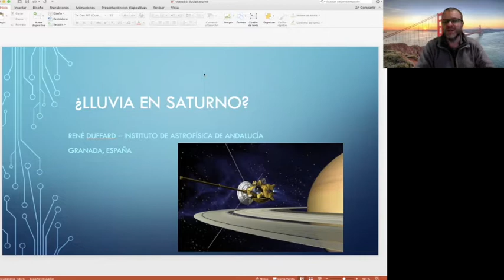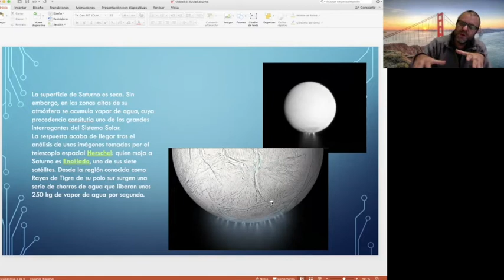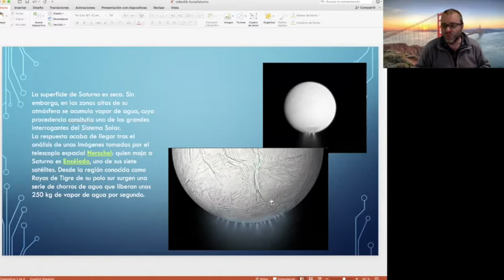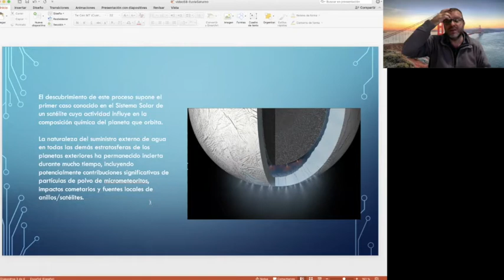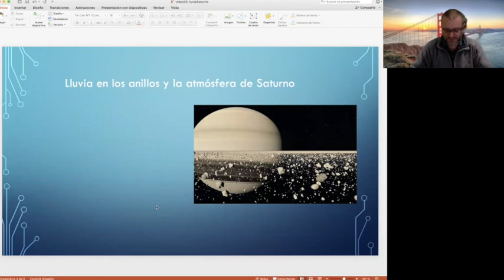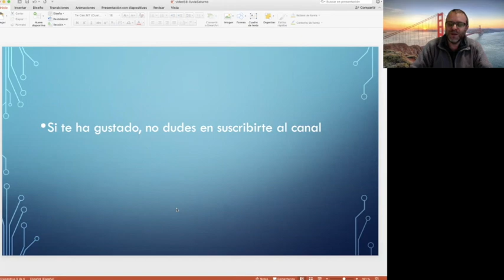Curioso efecto en la atmósfera de Saturno: llueve finito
La atmósfera de Saturno es seca. Sin embargo, en algunas zonas altas de su atmósfera se acumula vapor de agua, cuya procedencia constituía uno de los grandes interrogantes del Sistema Solar. Encelado, uno de los satélites de Saturno es el culpable. El agua que expulsa Encelado llega a los anillos de Saturno y a su atmósfera en forma de lluvia.